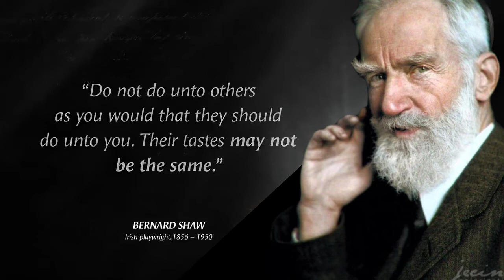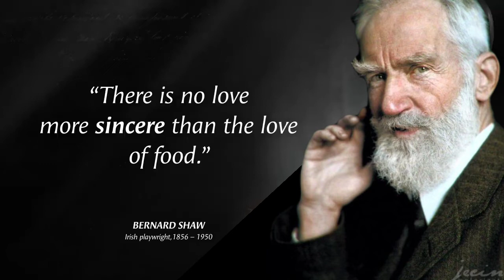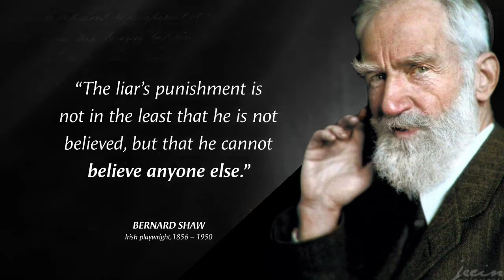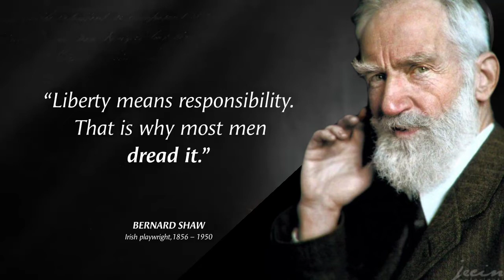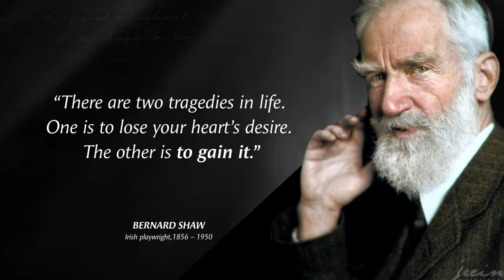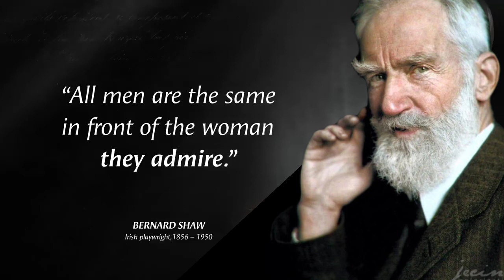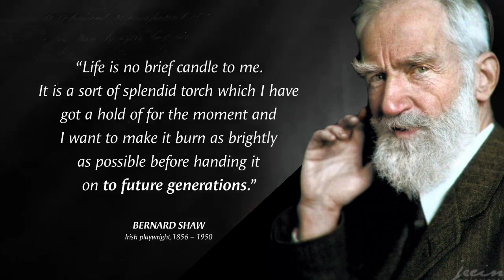Bernard Shaw - sincere and intimate Qoutes about women and Life | Life changing Qoutes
George Bernard Shaw (26 July 1856 – 2 November 1950), known at his insistence simply as Bernard Shaw, was an Irish playwright, critic, polemicist and political activist. His influence on Western theatre, culture and politics extended from the 1880s to his death and beyond. He wrote more than sixty plays, including major works such as Man and Superman (1902), Pygmalion (1913) and Saint Joan (1923). With a range incorporating both contemporary satire and historical allegory, Shaw became the leading dramatist of his generation, and in 1925 was awarded the Nobel Prize in Literature.